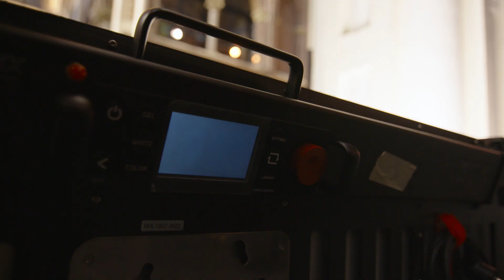Create Large Light Sources With MAXI MIX® And LINK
Learn more about MAXI MIX on the DMG Lumière by Rosco

Rosco MAXI MIX fixtures can be tiled together - using LINK 2 and LINK 4 accessories - enabling filmmakers to create large or different shaped lights on set. Both the LINK 2 and the LINK4 feature a rigging point for M10 accessories that can be used to attach banks of MAXI MIX units onto pipes, truss and other structures.

This video is a part of a Rosco Spectrum blog post about the advantages of tiling MAXI MIX fixtures together. To learn more about LINKING MAXI MIX - read the blog: